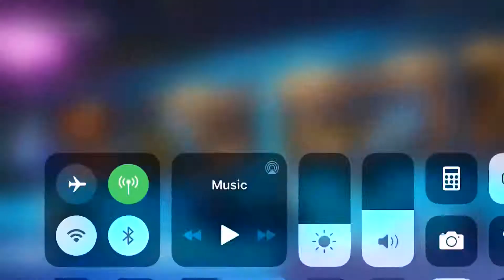Another Fortnite vid